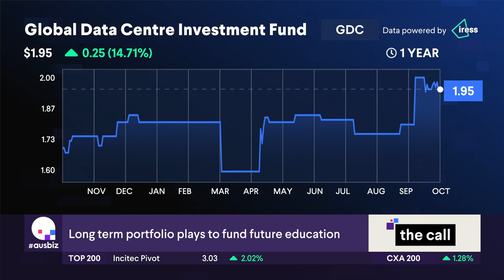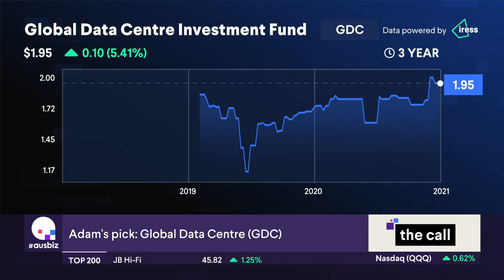'Future fund' stock: Global Data Centre (GDC)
Replacing our 'stock of the day', Mathan Somasundaram from Deep Data Analytics and Adam Dawes from Shaw and Partners picked Global Data Centre (GDC) as his 'future fund' stocks.

Other stocks covered